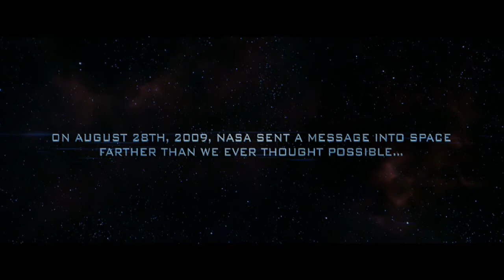Skyline - Official Trailer [HD]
Release Date: 2 November 2010
Genre: Sci-Fi | Thriller
Cast: Eric Balfour, Scottie Thompson, David Zayas, Donald Faison
Director: Colin Strause, Greg Strause
Writers: Joshua Cordes, Liam O'Donnell
Studio: Rogue Pictures

Plot:
After a late night party, a group of friends are awoken in the dead of the night by an eerie light beaming through the window. Like moths to a flame, the light source is drawing people outside before they suddenly vanish into the air. They soon discover an otherwordly force is swallowing the entire human population off the face of the earth. Now our band of survivors must fight for their lives as the world unravels around them.